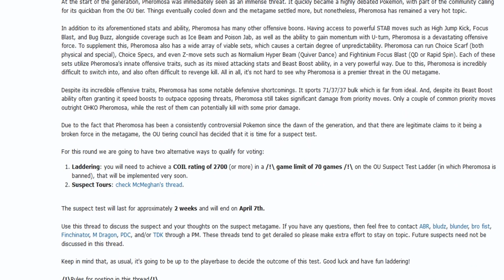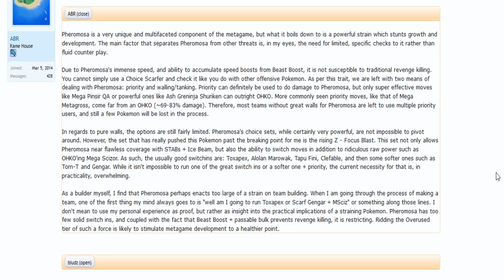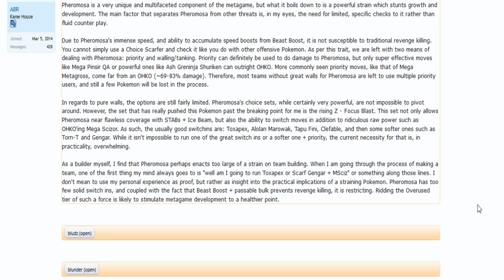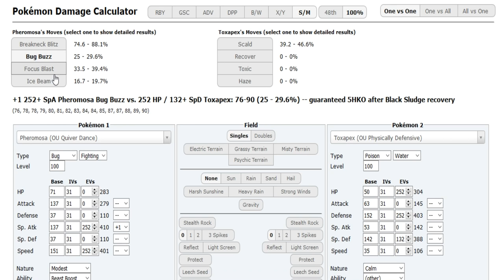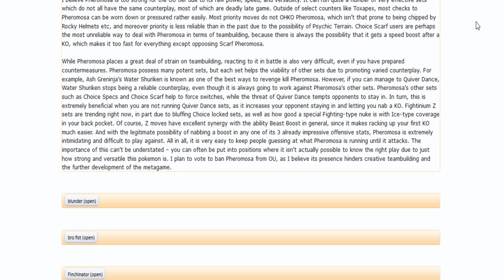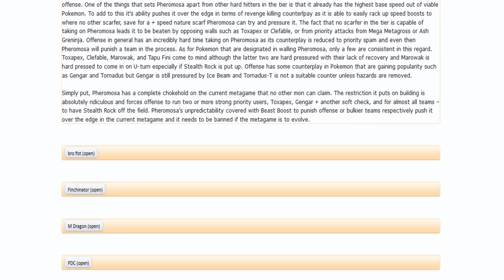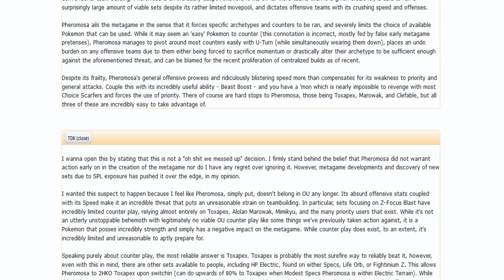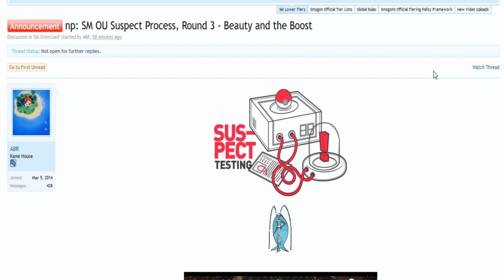Pheromosa Suspect Test Sun&Moon OU w/Dokkerich